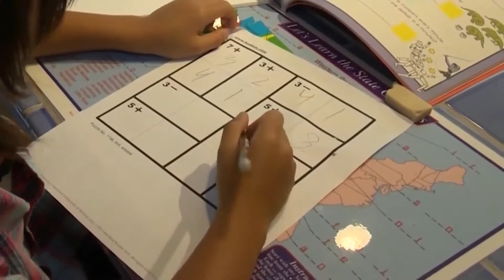VERONICA EQUESTRIAN HORSES PKG.mp4